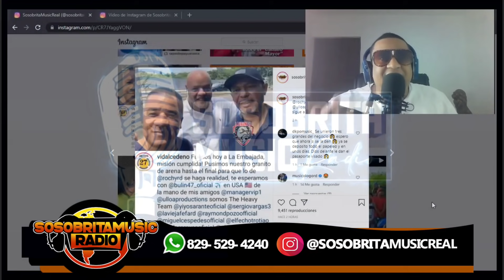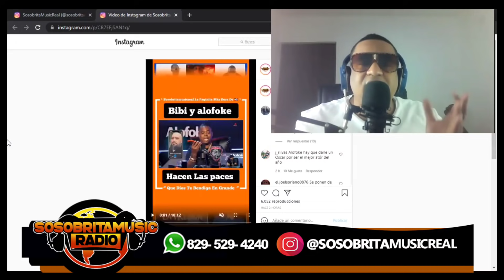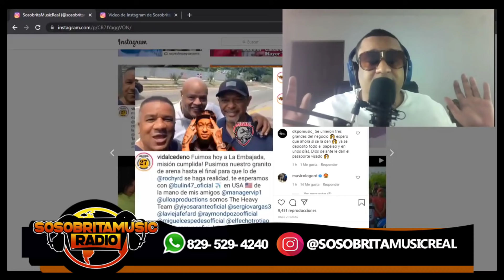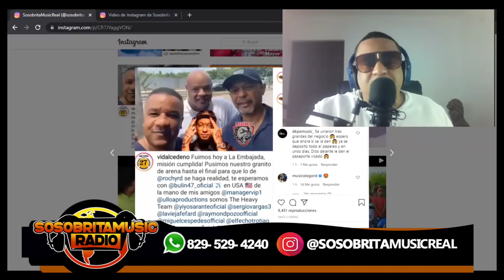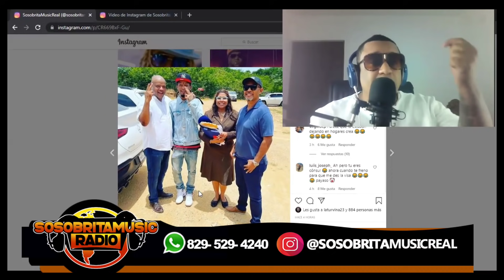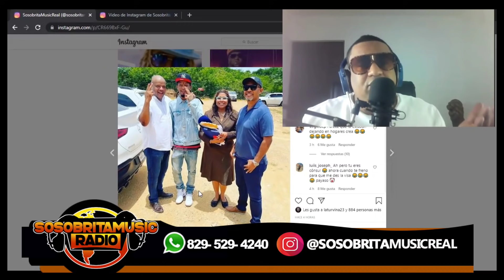EL ALFA Y ALOFOKE HACEN LAS PACES CON BIBI TOP DOLLAR + AHORA SI LE DIERON LA VISA A ROCHY RD